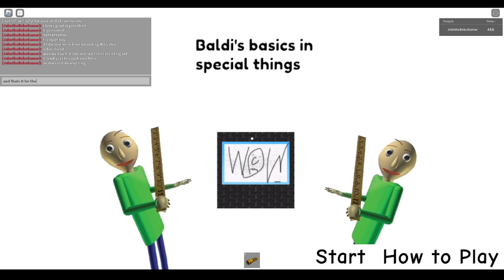Feel Old Yet? | Baldi's Basics in Special Things Gameplay | Roblox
Um hey guys today we are going to play what appears to be Baldi's Basics in Special Things Regular Mode 2.0. we played the last regular mode in a previous video and today we are playing the newer one. yes, this is also old due to classic mode so yeah. enjoy, I guess :/ Also make sure to click the like button on this video, ring that notification bell to not miss new videos, and don't forget to subscribe if you are new!